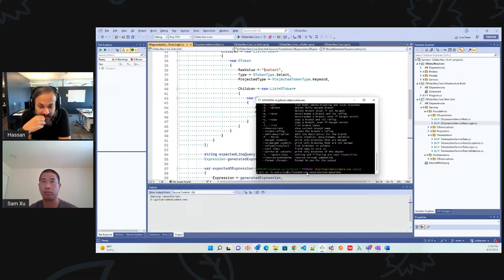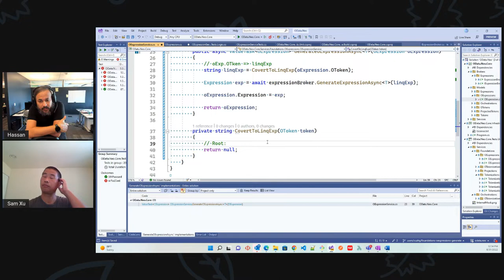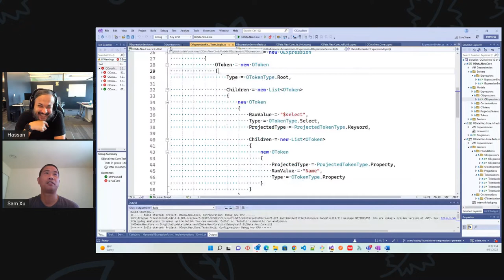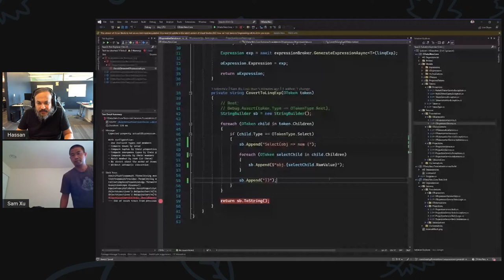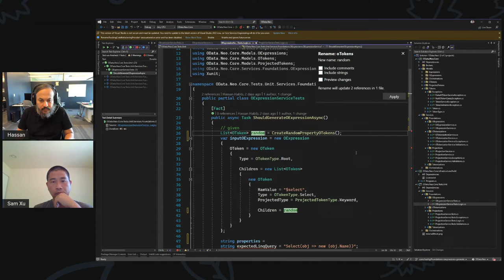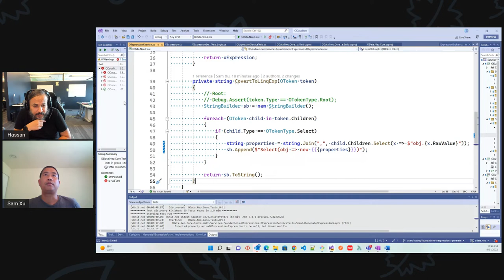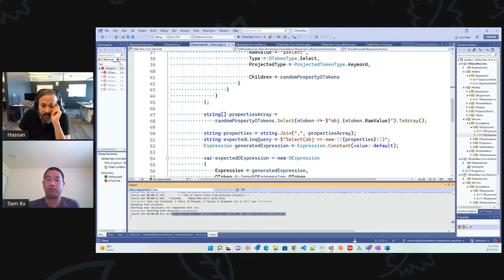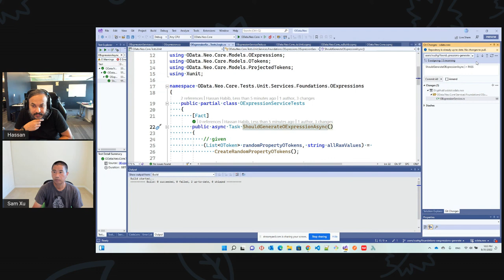OXT60: Developing Expression Services (Part 2)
In this session, Sam and I continue to develop a foundation service for OExpressions - check it out here today!